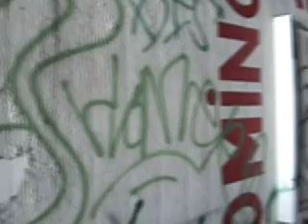San Pedro Graffiti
A little bit of graffiti in San Pedro.